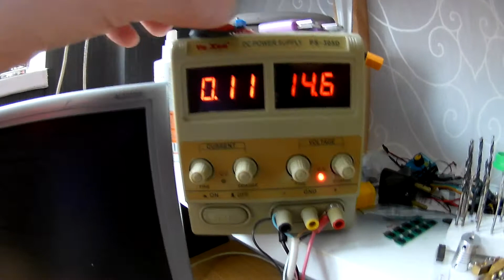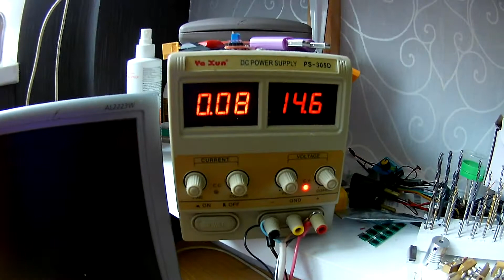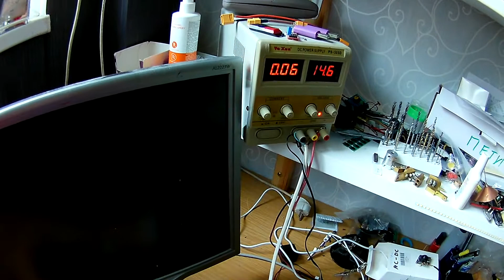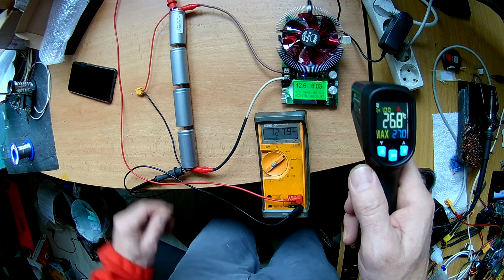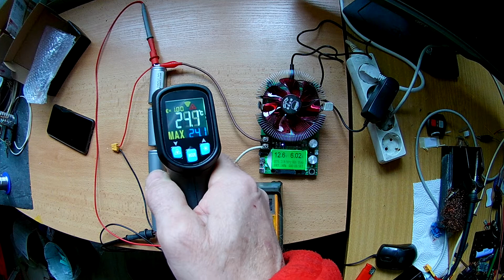представяне на Lifepo4 акумулатор част 1 / Not Sponsored /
В това видео ще видите тест на нов вид акумулатори подходящи за лодки за захранка и други електронни устройства.Тези акумулатори имат редица преимущества пред другите .